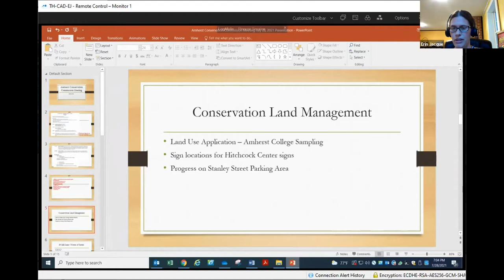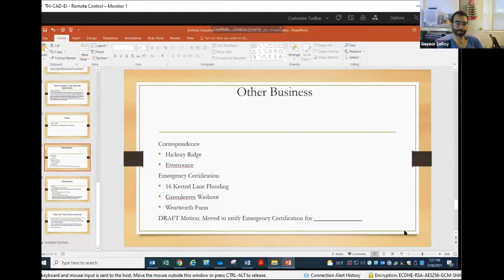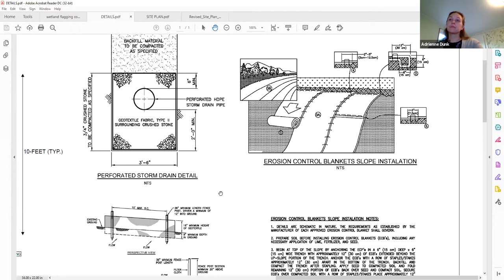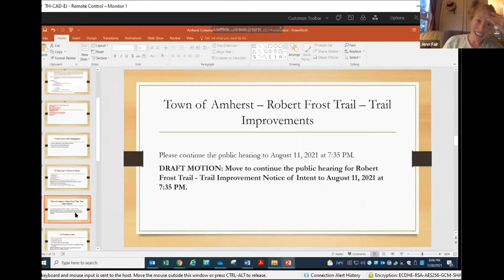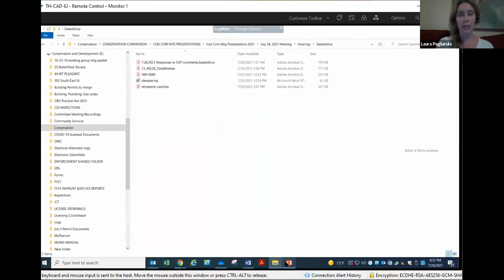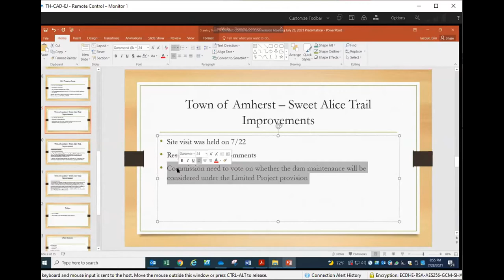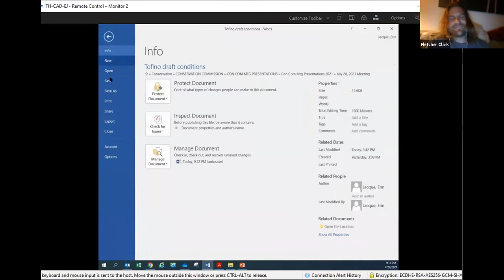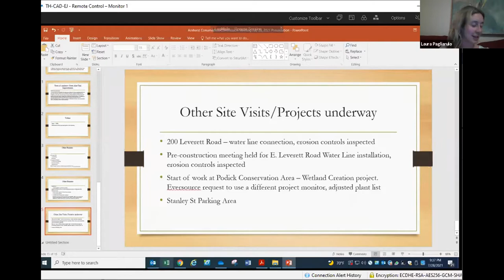Conservation Commission July 28, 2021